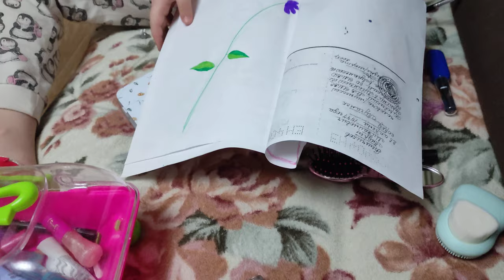Ребенок уходит из дома ! Свидание и первая любовь!